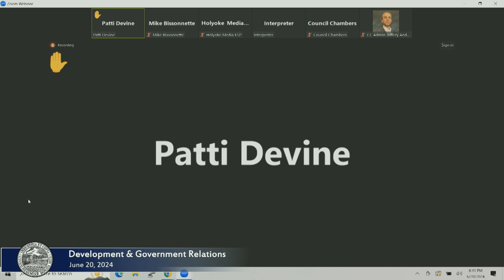El Comité de Desarrollo y Relaciones Gubernamentales el 20 de junio de 2024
Agenda:

Punto 1: 6-4-24 Petición de Edwin Colon de 23 Springdale Ave para una licencia de vendedor ambulante que se ubicará en la gasolinera en Berkshire y Main St.

Punto 2: 6-4-24 Bartley – Ordenó que el Concejo Municipal apruebe una Enmienda a una Petición de Autonomía con el fin de ampliar el Área de Licencia de Bebidas Alcohólicas del Centro de la Ciudad.

Artículo 3: Informe final del estudio de estacionamiento del centro de Holyoke del 4-16-24